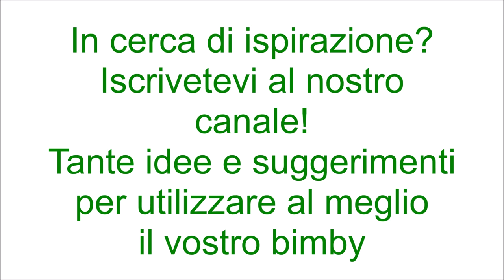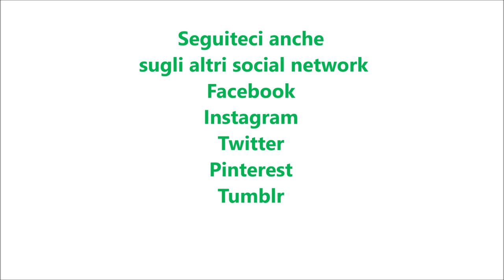Patate duchessa per bimby TM6 TM5 TM31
Ingredienti:
450g di patate a fette
40g di parmigiano grattugiato
600g di acqua
2 tuorli
40g di burro
sale q.b.